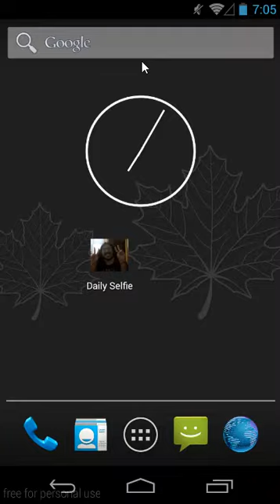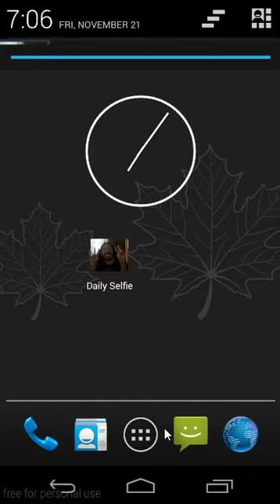Daily Selfie project for Coursera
This is my DailySelfie project for the course "Programming Mobile Applications for Android Handheld Systems" from Coursera.

Yep, it's somewhat silly. And i'm even sillier in it. But I had to enjoy my (quite simple) last project for this course!